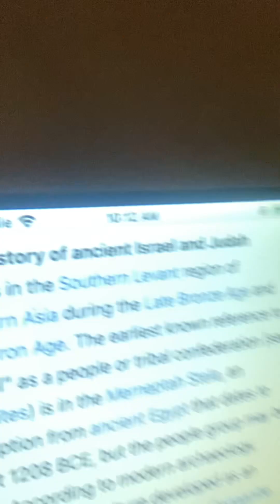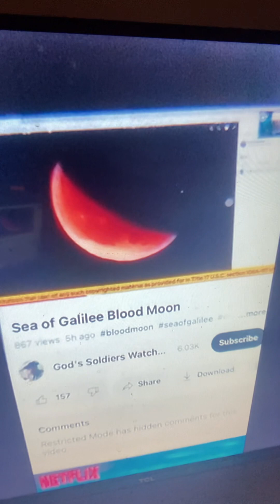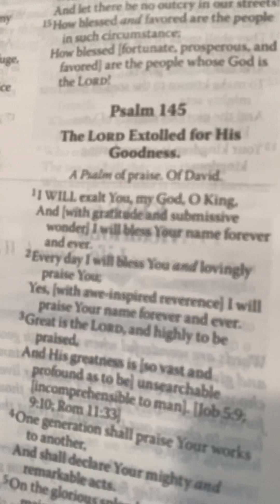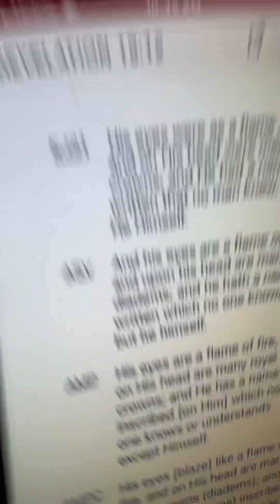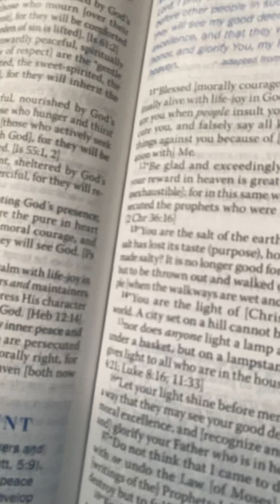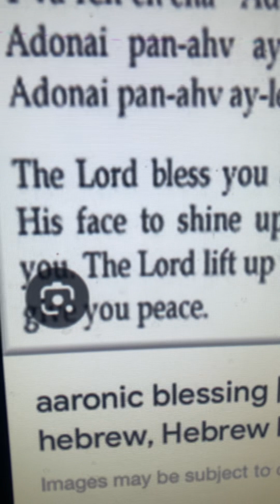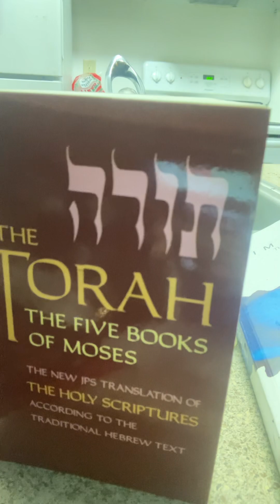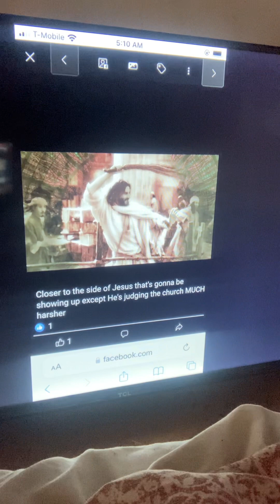On EARTH as it IS(NOW) in HEAVEN-LORD JESUS